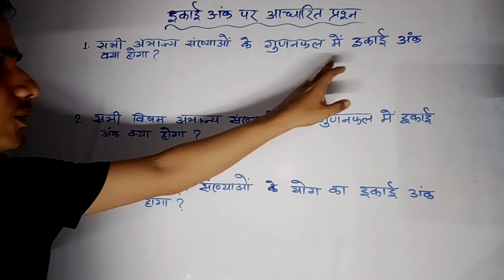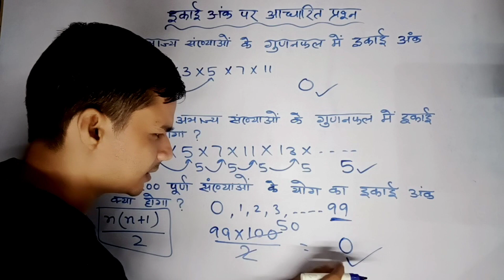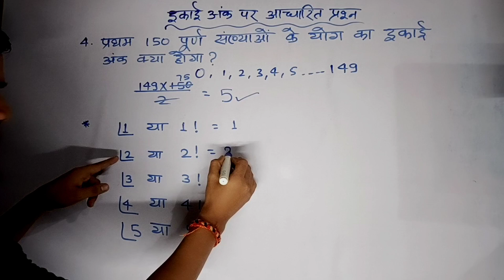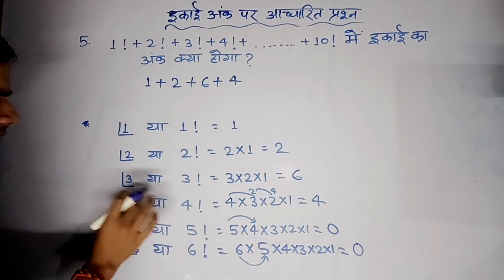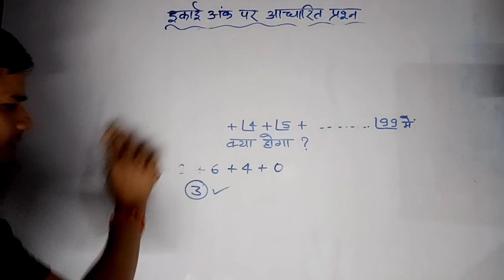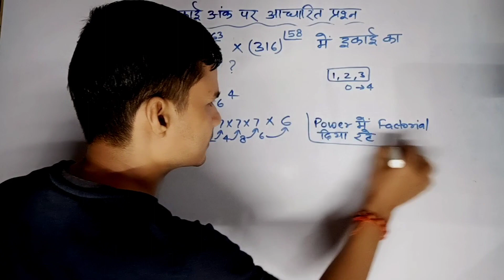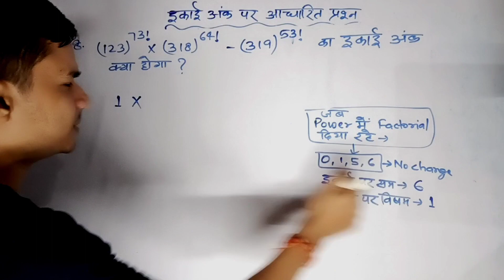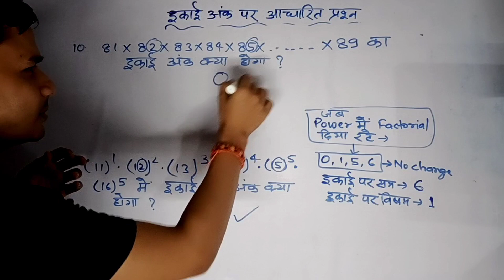Math | Basic | Day 5 | इकाई अंक पर आधारित सवाल Part C